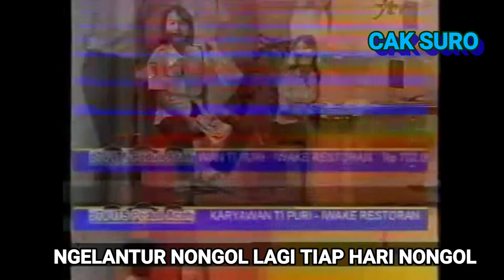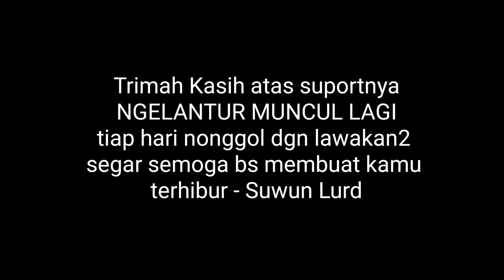NGELANTUR TIKETKU-TIKETMU BINTANG TAMU KADIR SRIMULAT episode 1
Ngelantur tiketku dan tiketmu Bintang Tàmu Kadir srimulat episode 1 full kemekel